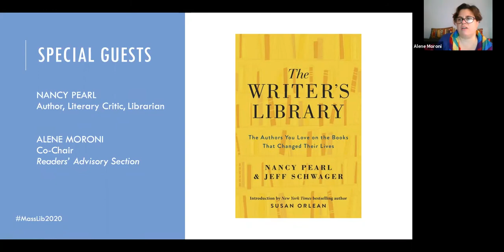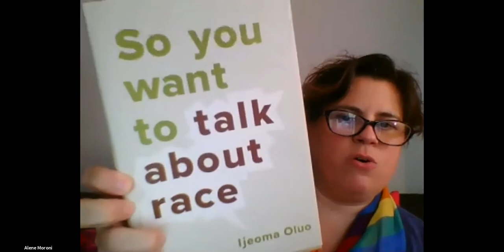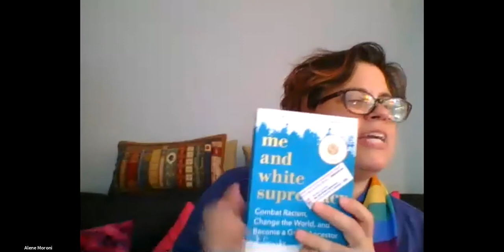MLA Fireside Chat with Nancy Pearl